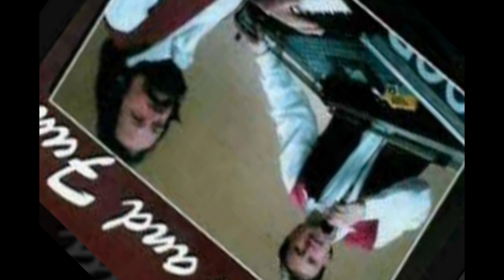Mood & Fun - Are You The One - Vinyl 1976